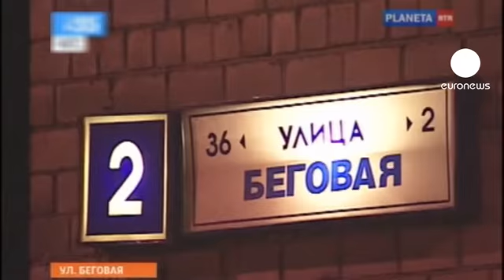Poeta checheno assasinado em Moscovo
Um poeta checheno foi assassinado em Moscovo na noite passada. Ruslan Akhtakhanov era um fervoroso defensor da permanência da república do Cáucaso na Federação Russa e era favorável à coexistência da cultura ocidental e da religião islâmica. O escritor foi abatido com várias balas na cabeça enquanto estacionava o carro junto à sua casa. A polícia suspeita dos separatistas chechenos. O atirador fugiu num Ford Focus que foi encontrado calcinado horas depois. A guerrilha islâmica continua a bater-se pela independência da Chechénia.